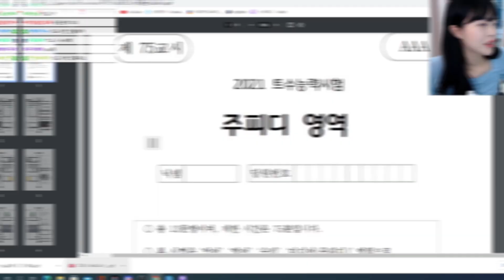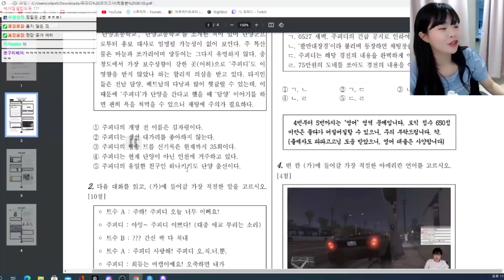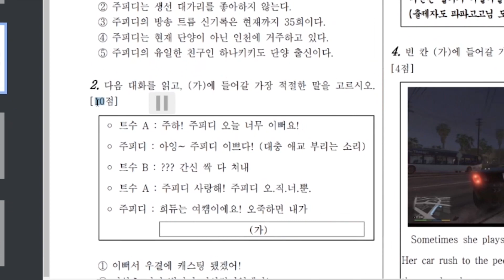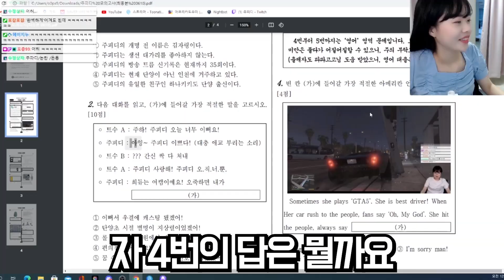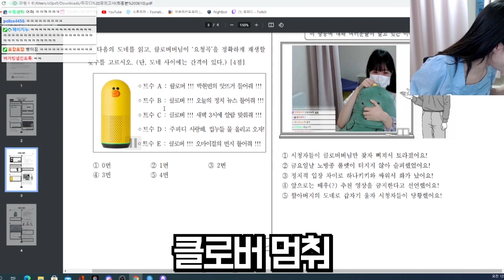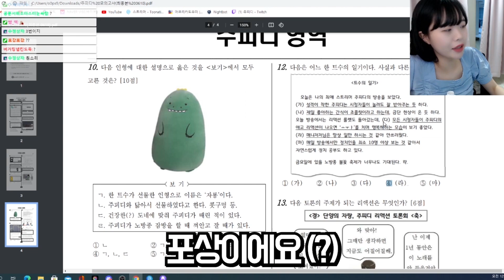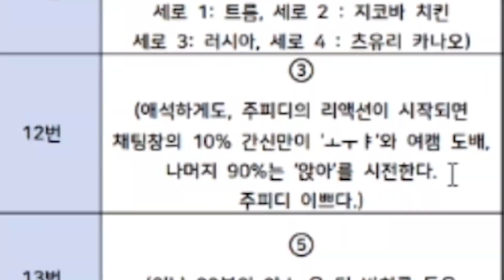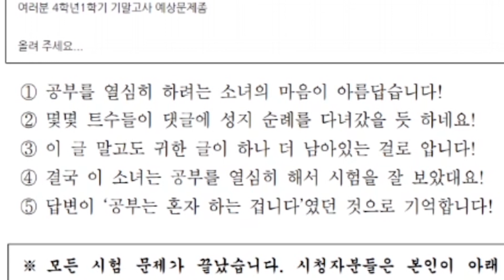[주피디모의고사] 얘 문제지가 왜이러니?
여러분들은 몇점이신가용?

생방송은 트게더및 인스타로 공지합니다!
팔로우하면 자동으로 알림뜹니다 인스타 트위치 팔로우 go go!